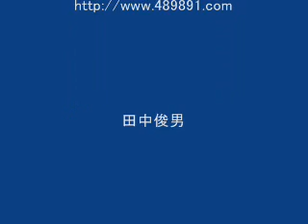東洋鍼灸院－女性の免疫を下げる物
The Bi-Digital O-Ring Testでは女性の免疫を下げるものとして、「ブラジャーのワイヤー」や」「黒い化繊の下着」を指導して頂いています。実際にThe Bi-Digital O-Ring Testで指が簡単に開いてしまうところをお見せします。